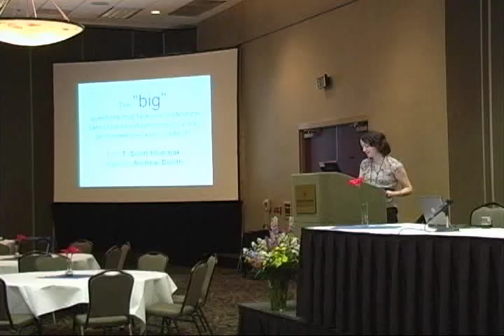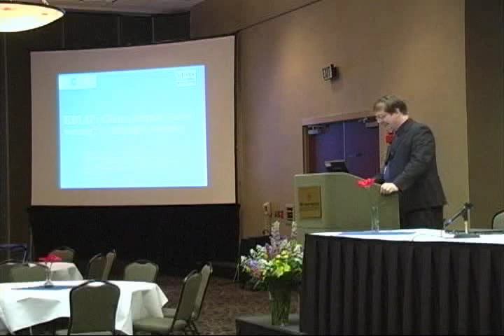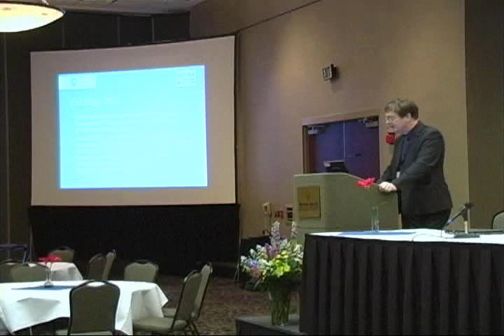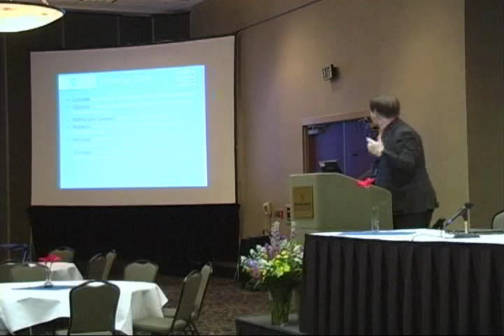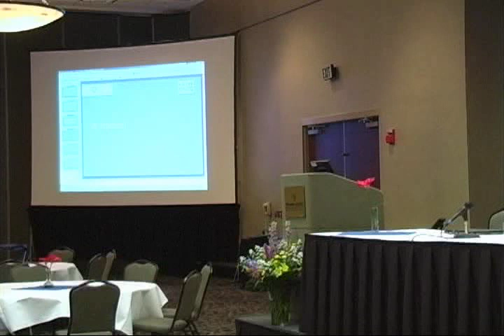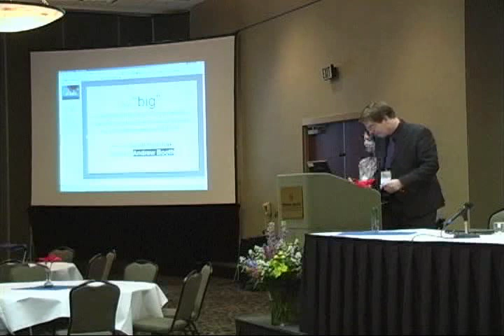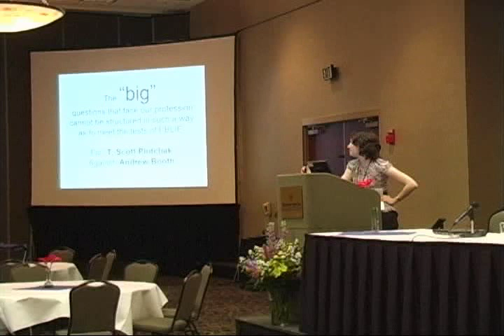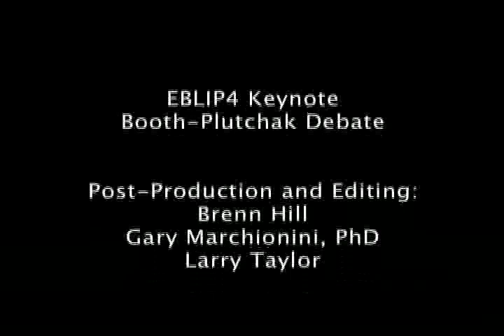EBLIP4 Keynote 5-9-07 Booth Plutchak Debate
Journal of the Medical Library Association and health sciences library director and Andrew Booth, a leader in EBLIP from the U.K., discuss whether the model of evidence based practice as it has evolved in other fields such as health sciences can be applied to the field of library and information science. Plutchak questions whether the "big questions" in the LIS field can ever be address by the currently available models and Booth counters with arguments in the affirmative. The speakers use the characteristic humor of the classical debating format to make their points.